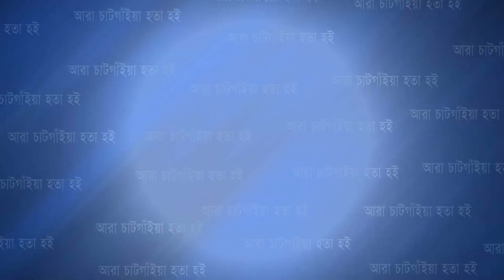"শেখ হাসিনার কোন বিকল্প নাই"- ফজলে করিম চৌধুরী এমপি | Cplus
"শেখ হাসিনার কোন বিকল্প নাই"- ফজলে করিম চৌধুরী এমপি

Slogan: আরাঁ চাটগাঁইয়া হতা হই
Country: Bangladesh
Language: Bengali।Chittagong Language
Broadcast area: Online